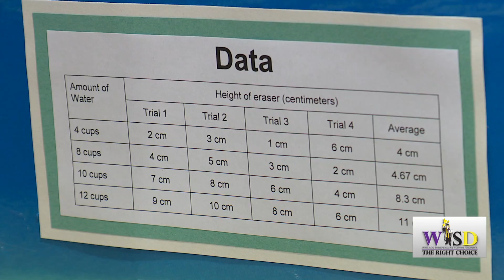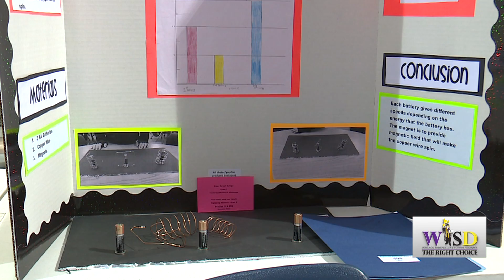2017 Weslaco ISD Science Fair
KWES Production - Vinny Berry (Photographer/Editor)